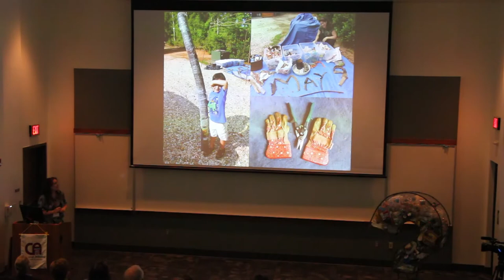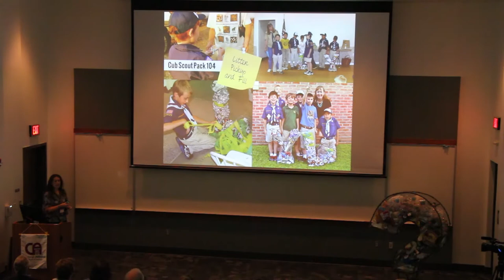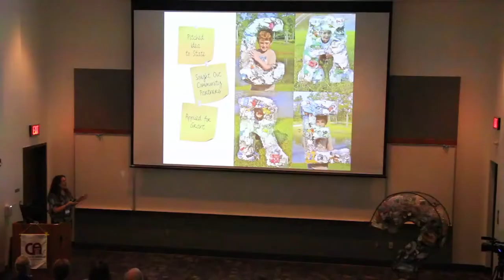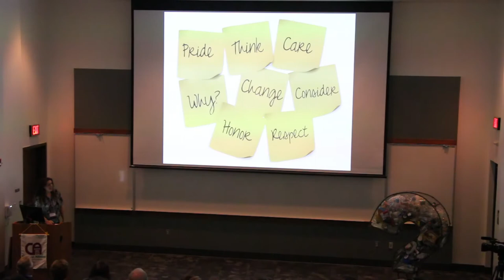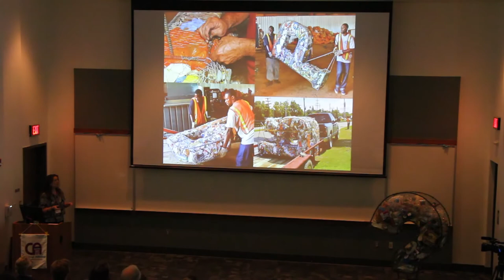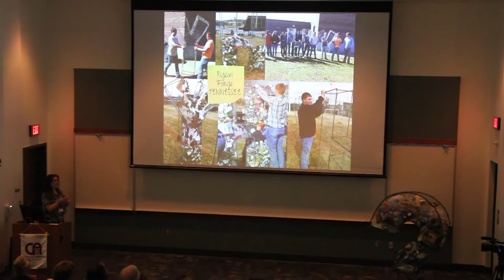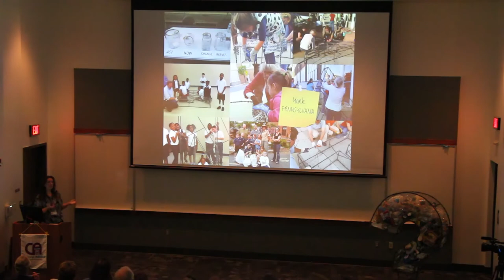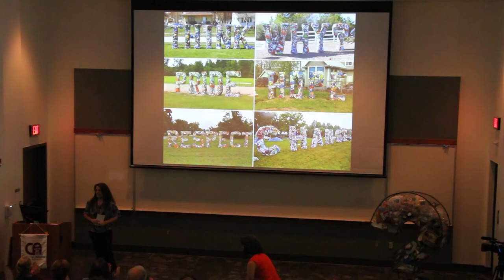Impact Arts and Culture Conference 2014 -- Keynote -- Rachel Hatley "The Litter Letter Project"